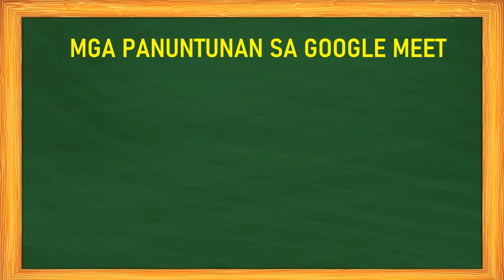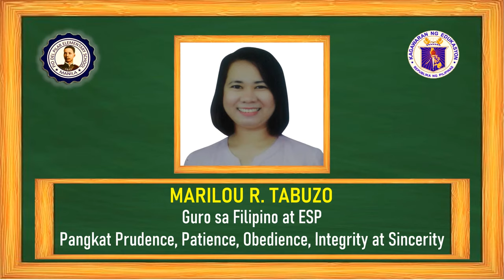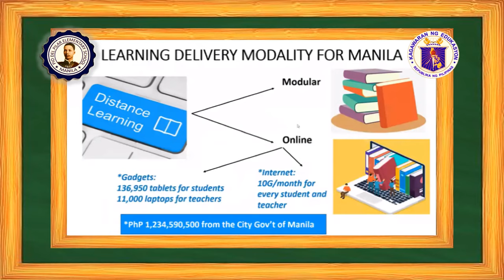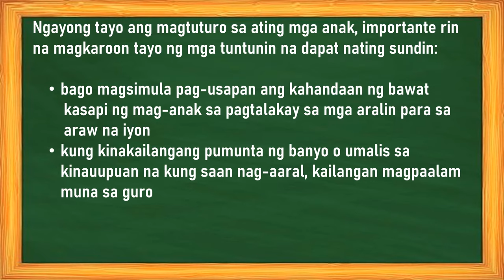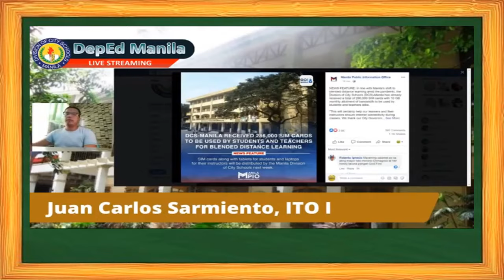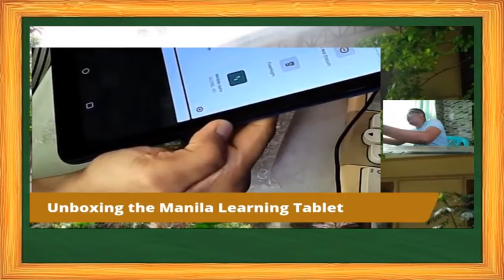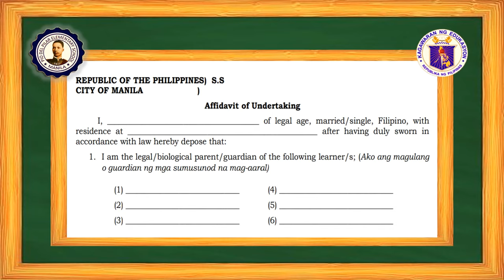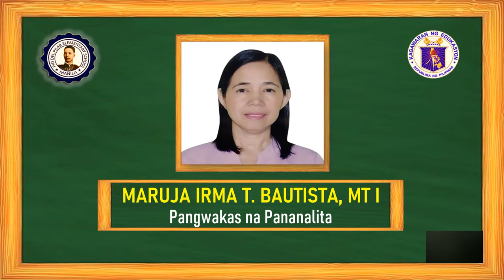Grade 3 Parents' Virtual Orientation